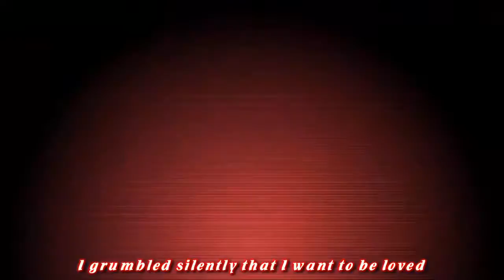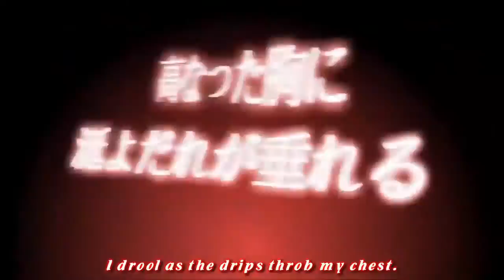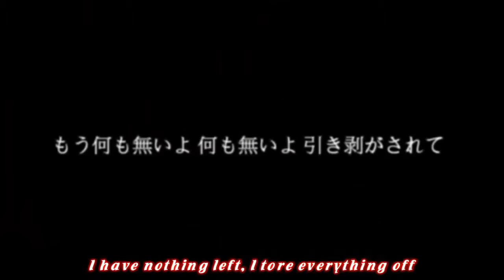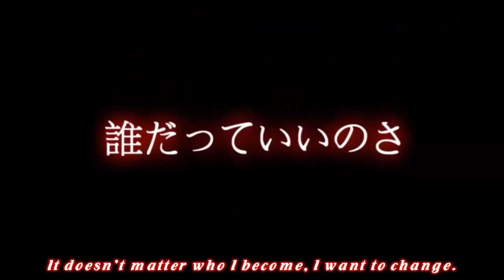Tokyo Teddy Bear (Akagami Hero)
Requested by Dōu duó Senpai. I hope you enjoy it!

I was unable to make Hero sound soft without making him sound weird, so he'll sound kinda falsetto during the soft parts. Given the nature of this song, headphone users be warned. Also, you may notice the font changing at the start, and the romaji lyrics disappearing. That's because I wanted to use ZjKjKun's video for this, but since there were the credits in the front, I used the original video for that small part.

UST: UtauReizo
Utauloid
紅鏡緋色edge (Akagami Hero edge)

By the way, I'm always open to requests, so if it strikes your fancy, leave whatever you desire to be mixed/covered in the comments. I accept both Vocaloid covers and Utauloid covers, or a mix between both. If you need me to help with some edits in the UST, I would be glad to help. Also, collaborations! As long as it's not far-fetched, I'm cool with it.

I do not own the Utauloid, UST or video. I only own this cover.